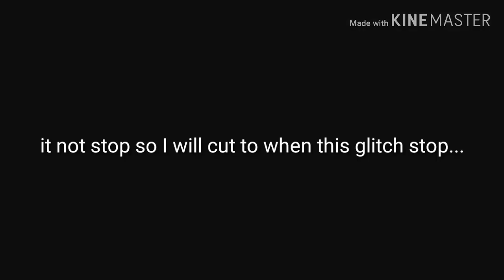Tapper lol ch 2 | Roblox Creeper chaos glitch